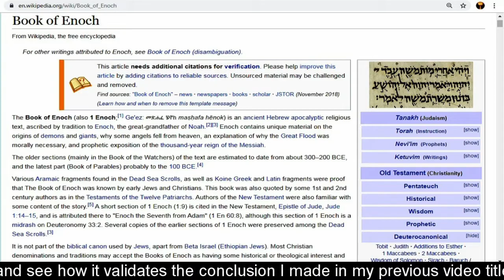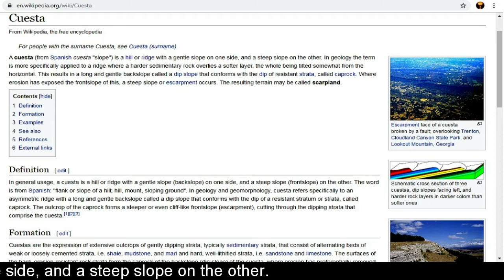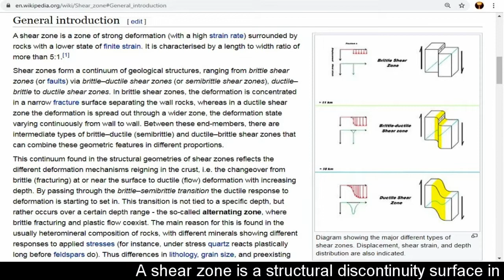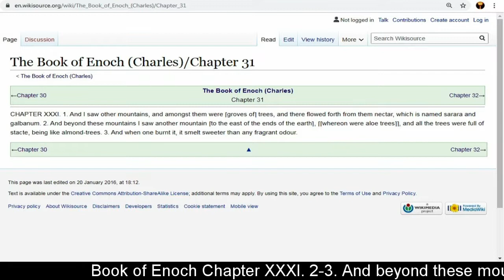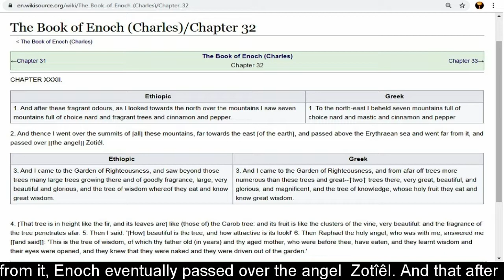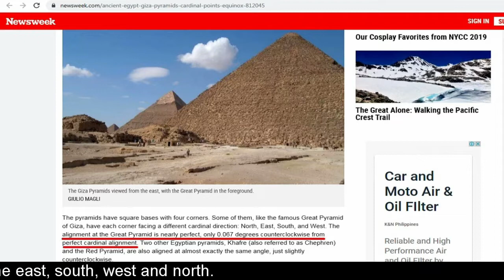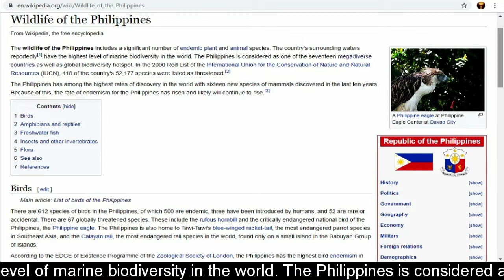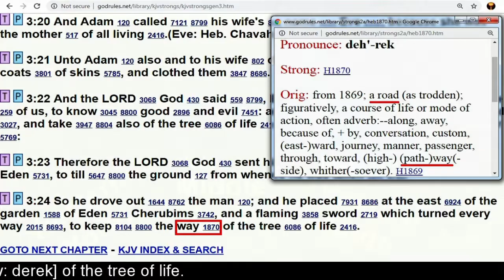The Garden of Eden & the Tree of Knowledge of Good & Evil according to the Book of Enoch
The Book of Enoch tells us that prophet Enoch was able to enter the Garden of Eden, and even gave us a step by step account of Enoch’s journey to the Garden. Join me as I follow Enoch’s steps in locating the Garden of Eden and see how it validates the conclusion I made in my previous video titled “The Garden of Eden was in the Black Sea! Biblical and Geological proofs provided!”.

In the Book of Enoch chapter 26 verse 1, we find that Enoch’s journey to the Garden of Eden started in a place he called “the middle of the earth”.

I believe “the middle of the earth” refers to the geographical centre of Earth, or the geometric centre of all land surfaces on Earth. And many people, including myself, believe this geometric centre is located at the Great Pyramid of Giza in Egypt.

In the September 1919 issue of Trestle Board Magazine, Mason William Galliher stated that knowledge of the Great Pyramid being the geographical center was "determined by many years of scientific investigation"...

Also, chapter 77 of the Book of Enoch clearly says that the Garden of Eden was located north of the "middle of the earth" or the Great Pyramid of Giza. Thus, any claim that the Garden of Eden was located in the Far East, or in the Persian Gulf, or in Africa (south of the Great Pyramid) cannot be correct.

Audio: A Ghost Town by Quincas Moreira
Brazilian Disappearance by The 129ers,
Magical Gravity by Asher Fulero